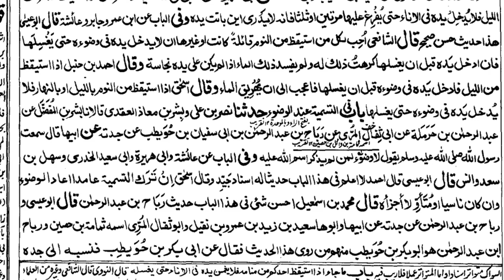tirmizi dars 14 deeni dars sokar uthne par pani me hath dalna knowledge of hadees shareef